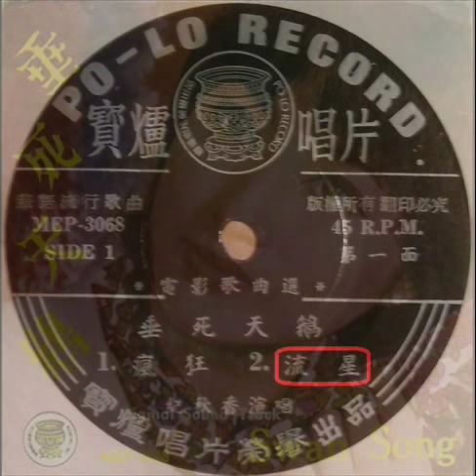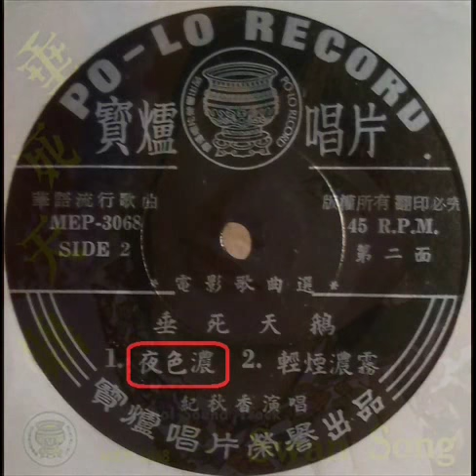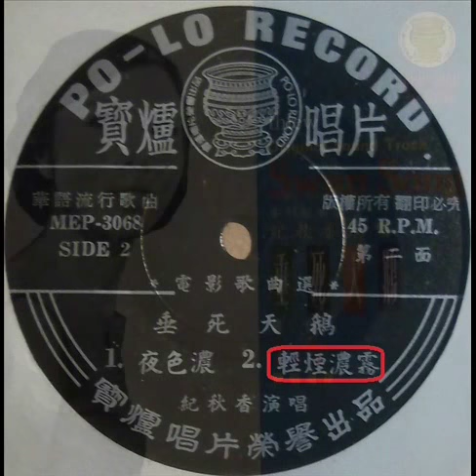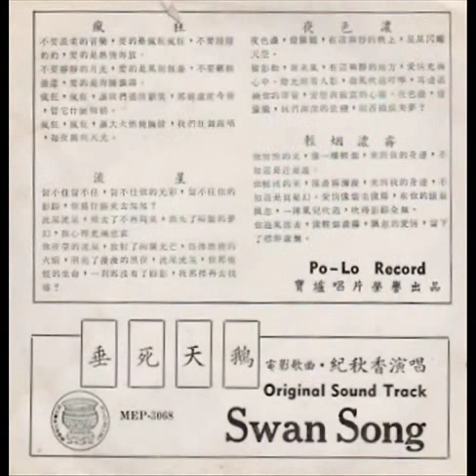1968年 纪秋香 - 「Original Sound Track Swan Song ( 垂死天鹅)」 专辑 (4首)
纪秋香 ‎– 台湾名歌星

纪秋香 ‎– Original Sound Track Swan Song ( 垂死天鹅)
Label: Po-Lo Record ( ‎宝炉唱片) ‎– MEP-3068
Format: Vinyl, 7", 45 RPM, EP
Country: Singapore
Released: 1968

Tracklist :-

A1 疯狂
A2 流星
B1 夜色浓
B2 轻烟浓雾